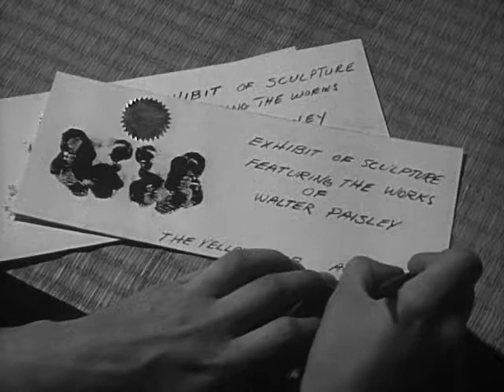A Bucket of Blood (1959 Film) (480p)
A Bucket of Blood is a 1959 American black comedy horror film directed by Roger Corman. It starred Dick Miller and was set in beatnik culture. The film, produced on a $50,000 budget, was shot in five days and shares many of the low-budget filmmaking aesthetics commonly associated with Corman's work. Written by Charles B. Griffith, the film is a dark comic satire about a dimwitted, impressionable young busboy at a Bohemian café who is acclaimed as a brilliant sculptor when he accidentally kills his landlady's cat and covers its body in clay to hide the evidence. When he is pressured to create similar work, he becomes murderous.

A Bucket of Blood was the first of three collaborations between Corman and Griffith in the comedy genre, followed by The Little Shop of Horrors (which was shot on the same sets as A Bucket of Blood) and Creature from the Haunted Sea. Corman had made no previous attempt at the genre, although past and future Corman productions in other genres incorporated comedic elements. The film is a satire not only of Corman's own films but also of the art world and teen films of the 1950s. The film is noted as well in many circles as an honest, undiscriminating portrayal of the many facets of beatnik culture, including art, dance and style of living. The plot has similarities to Mystery of the Wax Museum (1933). However, by setting the story in the Beat milieu of 1950s Southern California, Corman creates an entirely different mood from the earlier film.

This film's copyright has lapsed meaning it can be used freely for personal or commercial purposes, including in your own Youtube videos. Heck, you can print DVD's and sell them on the street if you like. There is NO copyright so feel free to use as you like.